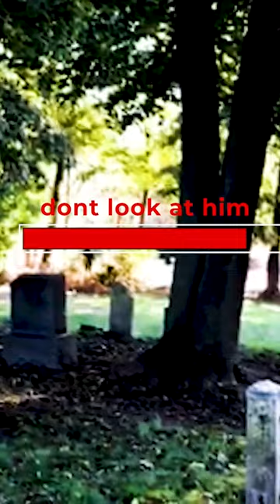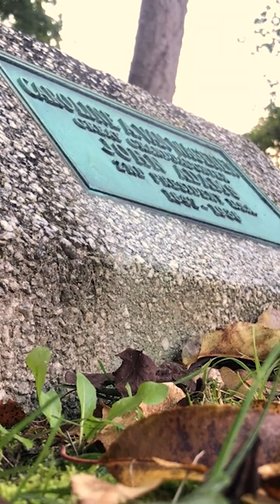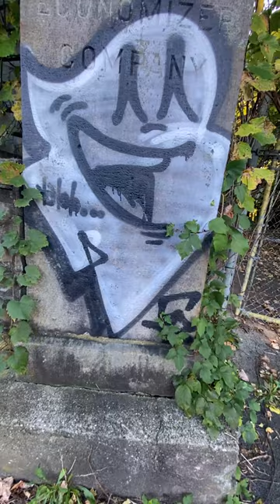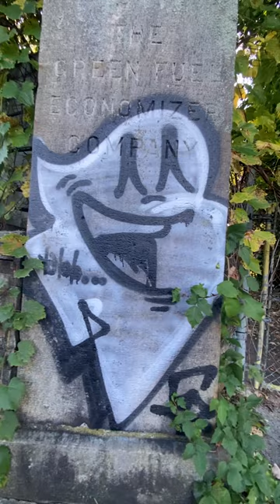Beacon High School Gallery Reel - Fall 2023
A selection of moving beauty shots from a TV Production field trip through the gorgeous fall inside of the city of Beacon.